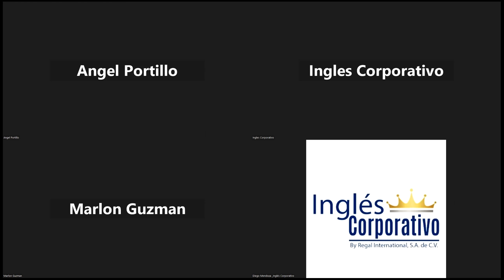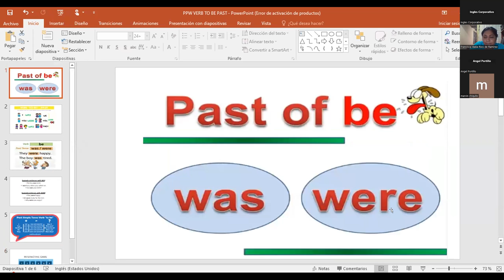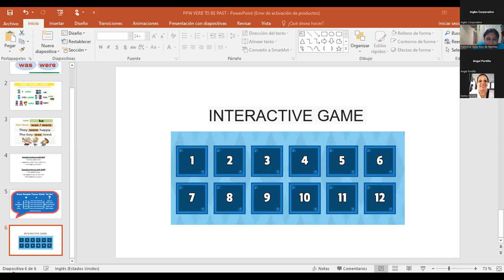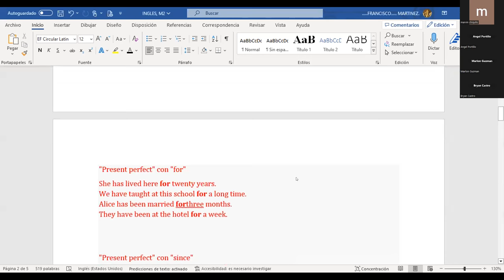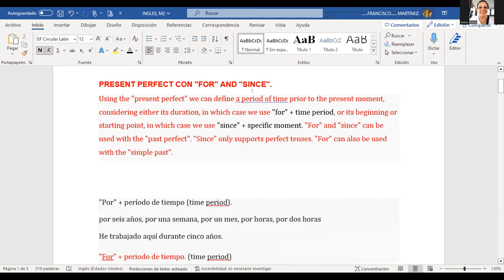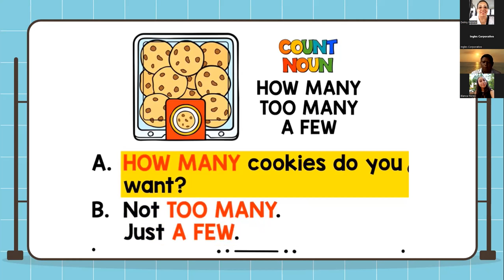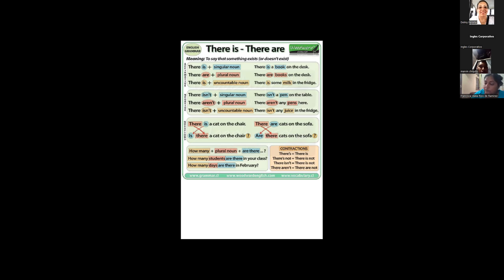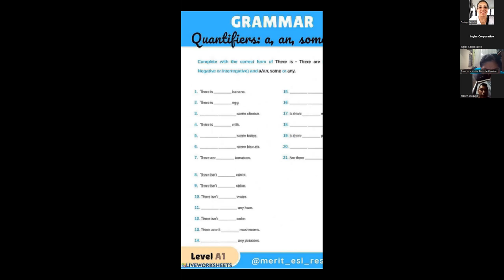SESION 14-26/07/2023-PI2-01-9-10-PM-07-23-PALACIOS- PRESENTATIONS